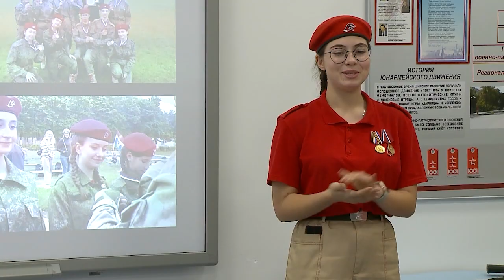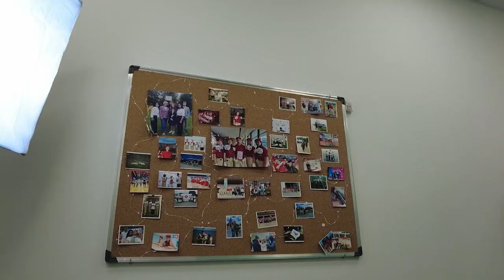Разговор за чашкой чая: глава округа Юлия Купецкая встретилась с мытищинскими юнармейцами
В Доме юнармии состоялась встреча молодых патриотов с главой городского округа Мытищи Юлией Купецкой. Юнармейцы рассказали о достижениях своего отряда и планах на будущее. Общение проходило в неформальном формате. Участники смогли задать интересующие их вопросы лично главе округа, а также получили от неё ценные советы.  (12+)